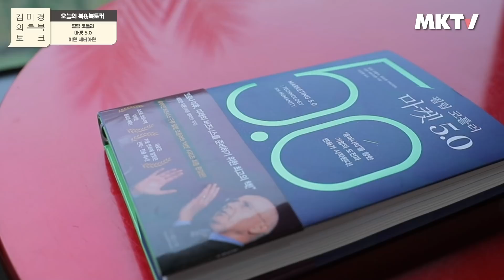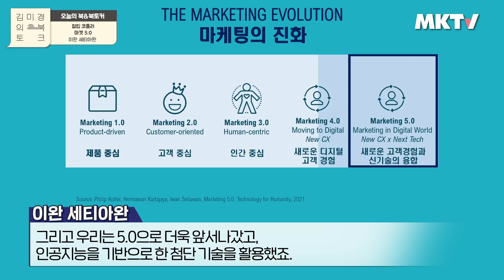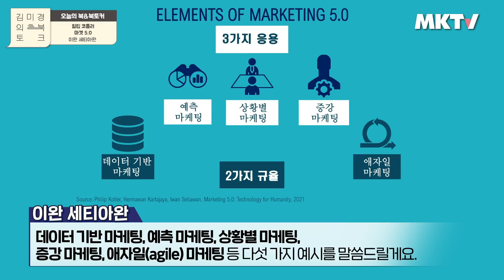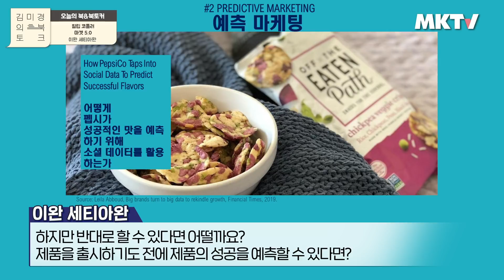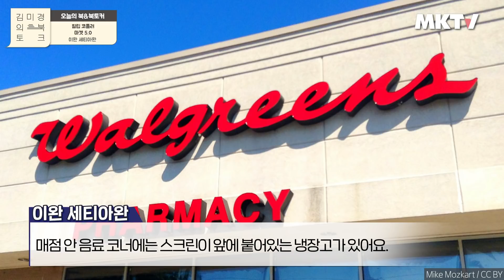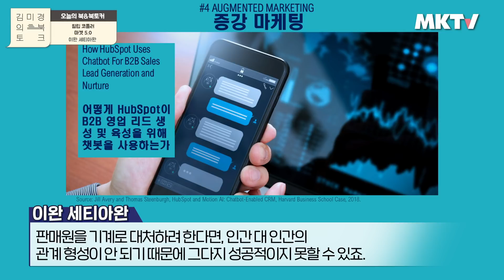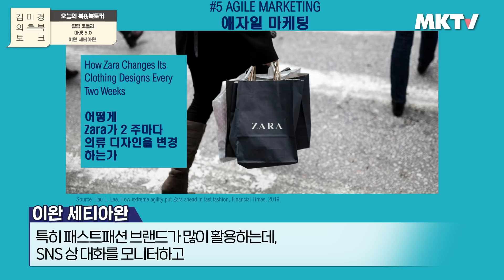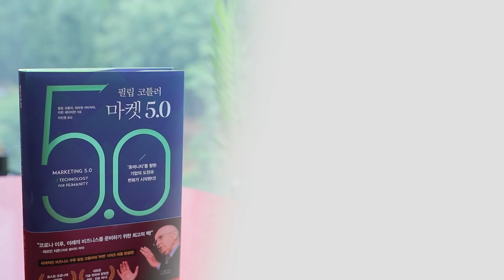💲[ENG] 일만 잘해서는 성공 못 한다! 이제는 디지털 격차가 부의 격차, 필립 코틀러 마켓 5.0 - 김미경의 북토크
🤞마케팅에 관심이 있으신분들은 모두 아시는
마케팅의  아버지, 거장 '필립 코틀러'의 책이
나왔습니다!!🤗 '필립 코틀러의 마켓 5.0'

이번에는 '마켓 5.0'으로 21세기 마케팅 변화에 대해
주목했는데요
코로나 이후 본격적으로 시작된 디지털 세상, 어떠신가요?
디지털은 점점 발전하고 고도화되고
그 사이의 간극 속에서 헤매고 있진 않으셨나요?😥

이제는 일만 잘해서는 성공 할 수 없는 시대!
과연 디지털 세상에서 부를 누리려면✨
무엇을 어떻게 하면 될까요?
🔎그 해답을 영상으로 얼른 만나보세요~
공동저자 이완 세티아완과 함께합니다 💕

일만 잘해서는 성공 못 한다! 이제는 디지털 격차가 부의 격차, 필립코틀러 마켓 5.0

💜도서 나눔 이벤트 기간 : 6월 7일 (월)~ 6월 13일 (일)
당첨자 발표 : 6월 14일 (월)

0:00 오늘의 도서 '필립 코틀러 마켓 5.0'
2:33  '이완 세티아완' 인터뷰 start
9:41 마케팅의 5가지 예시
16:44 효과적 마케팅을 위한 방향
27:42 도서나눔 댓글이벤트